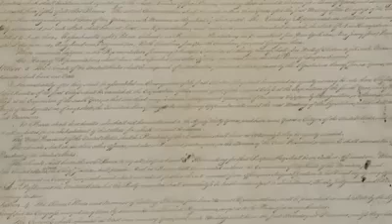History of constitution background